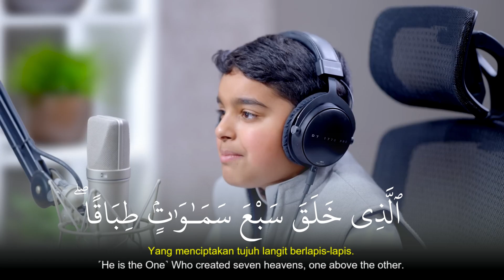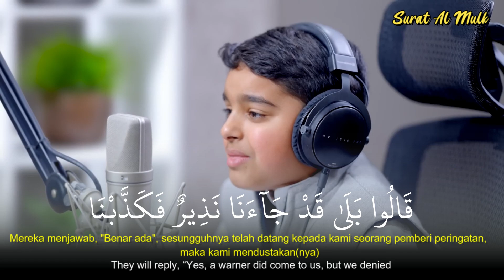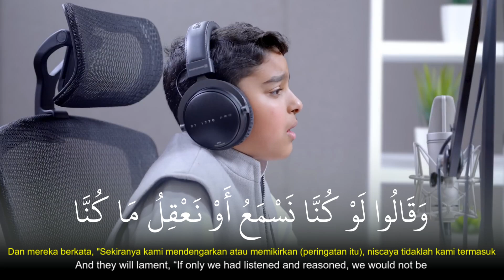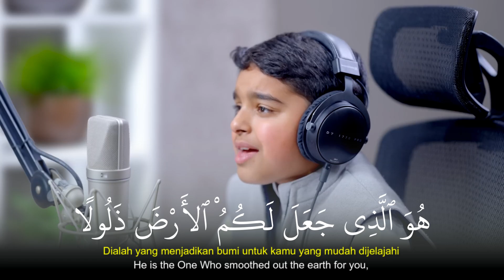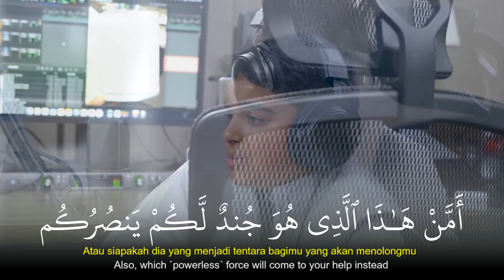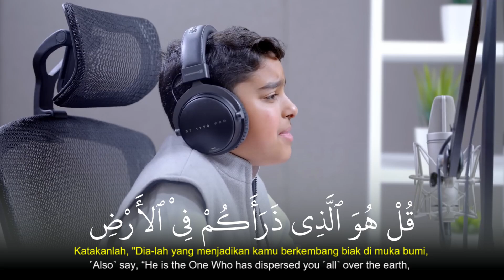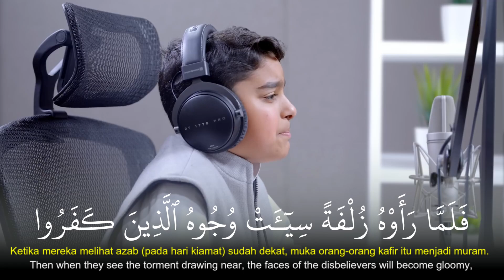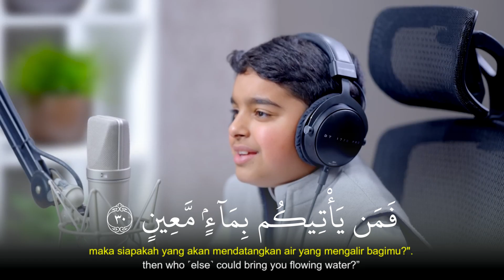Surah Al-Mulk Utsman Al-Hadad Terjemahan Indonesia dan Inggris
Surat Al Mulk Merdu Menyentuh Hati | Teks Arab Latin dan Terjemahan Indonesia dan Inggris oleh Utsman Al Haddad